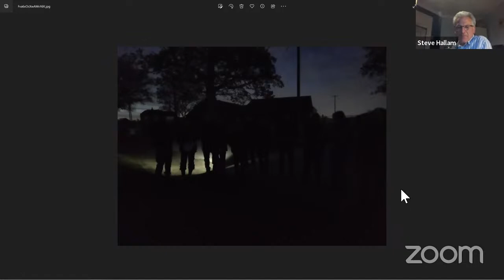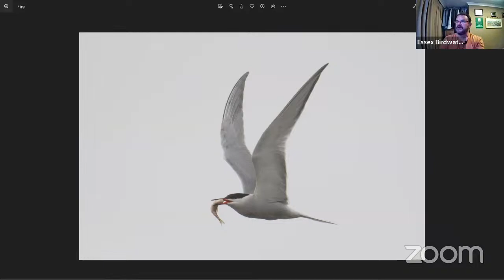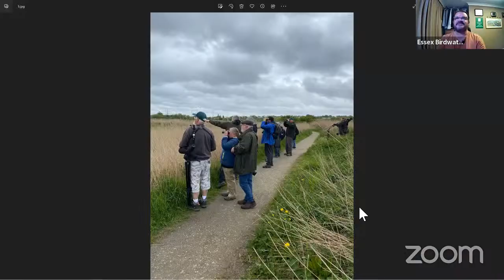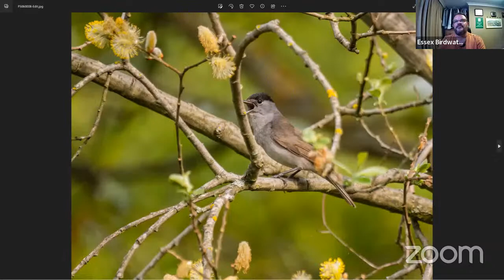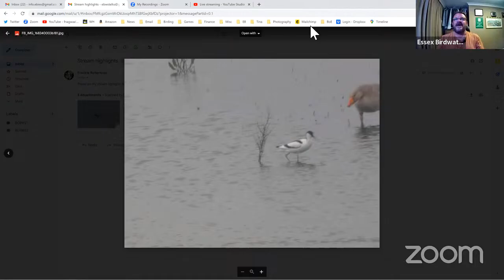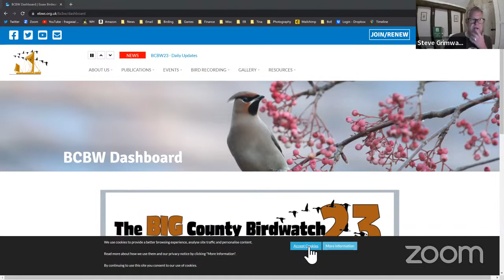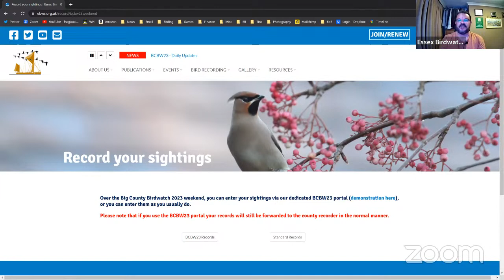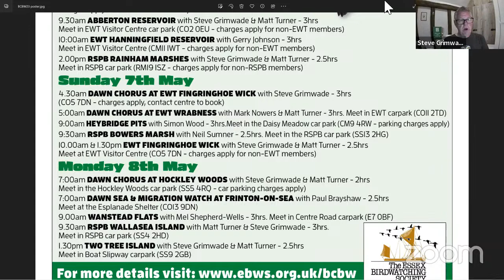BCBW23 Daily update - Saturday 6th May at 7:30pm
Steve Grimwade, Matt Turner, Ben Rumsby, Steve Hallam and Gerry Johnson review the second day of the Essex Big County Birdwatch 2023 and also look forward to what's happening on day three. We'll be answering your questions in the chat so don't forget to login to YouTube - while you're there you can subscribe to our channel, and give us a thumbs up if you like the show!